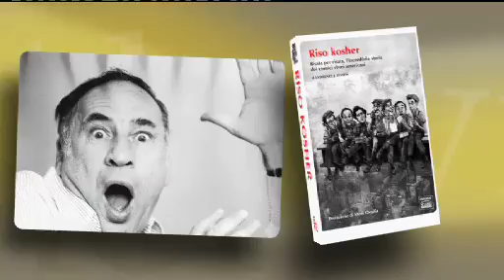Collana Che Storia!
Sagoma fa uscire in libreria la sua collana di saggistica "Che Storia!". I primi due titoli sono "Riso Kosher" e "Quando i comici facevano touchdown"